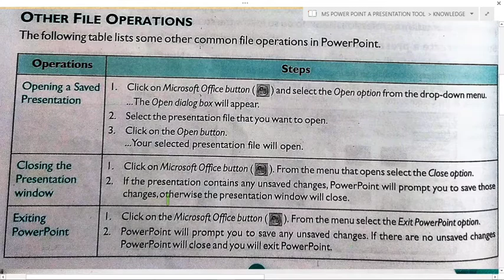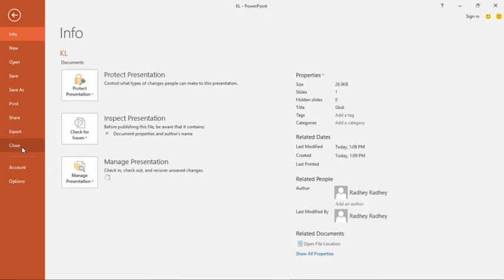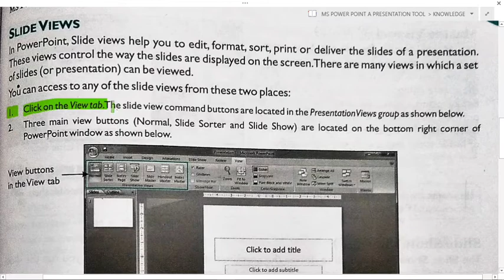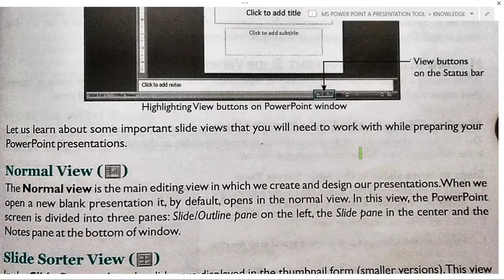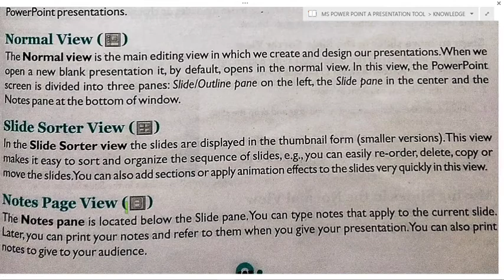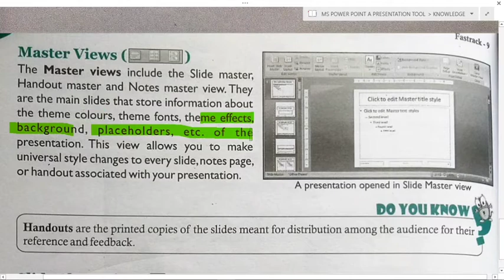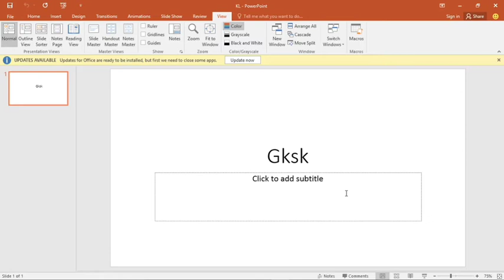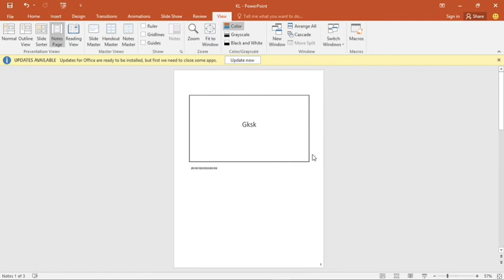FASTRACK TO COMPUTER CLASS-9 PART-5 CH-10 MS POWERPOINT @Get Knowledge Spread Knowledge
In this video u will come to know about
Opening Presentation
Closing Presentation
Exiting Presentation
and also come to know about Slide Views